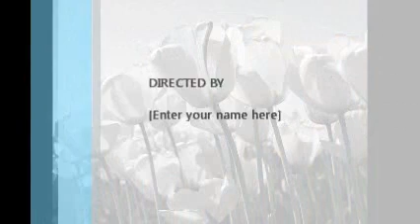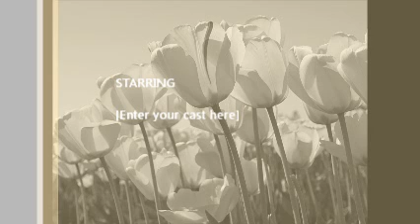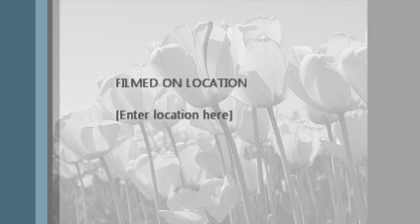Akoko erin Evang. Bukola Akinade (full album audio only)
Akoko Erin, yoruba gospel, senwele, naija gospel, bukola akinade,